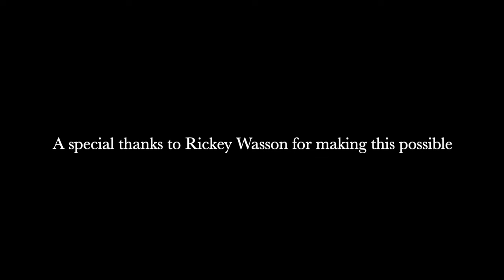Doyle Lawson's Paganini #30 head block rebuild and neck reset by Jonathan McClanahan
Welcome to McClanahan Stringed Instruments

In this video, you will see Master Luthier Jonathan McClanahan perform a neck reset, or better yet a head block and dovetail "rebuild", on this Paganoni mandolin that was formally owned by Doyle Lawson. Doyle cut many of his Legendary Quicksilver albums with it, as well as many of the Bluegrass Album Band albums. Paganoni #30 has forever made its mark in Bluegrass History.

McClanahan Stringed Instruments is based in Nashville Tennessee where Jonathan McClanahan builds his musical instruments by hand with many of the Old World traditions. Jonathan began his career as a teenage musician doing his own repair work. This knowledge of Luthiery eventually landed him a job at the Gibson Custom Shop where he and his co-workers built guitars for world renown Artist such as: Jimmy Page, Angus Young, Eric Clapton, Vince Gill, Paul McCartney, Ozzy Osbourne, Chet Atkins, Slash and many more. Jonathan eventually answered the call to build his own musical instruments and hasn't looked back. His primary focus is building his own line of McClanahan mandolins and Carve Top guitars as well as doing extensive repair work on Legendary Vintage instruments of all kinds.